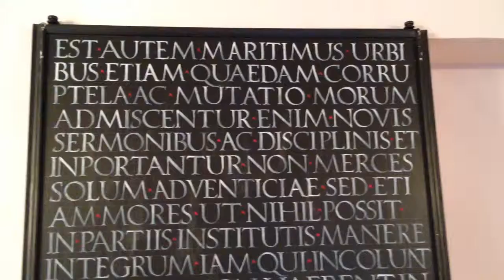Roman Capital Door. Римский Капитальный Шкаф.